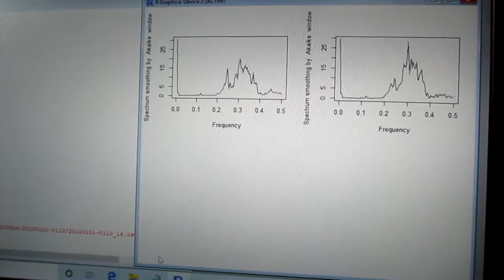超音波の音圧測定解析